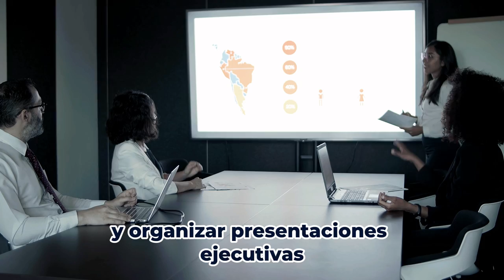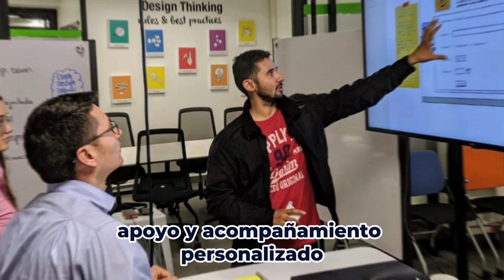Professional English - An Innovative and Better Way to Learn English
¡El inglés ya no será una barrera en tu carrera profesional!🤓

Aumenta tus habilidades comunicativas en ingles con nuestro programa Professional English For All 🤩, podrás desarrollar tus competencias de manera practica en un espacio seguro y confiable, mientras realizas proyectos pensados en tus necesidades profesionales.📈

⏳ Duración: 8 niveles – 75 horas
✅Crea tus propias oportunidades al dominar este idioma, ¡inscríbete ahora!

📚Inscríbete en la Universidad #1 de Colombia 🏆🏅